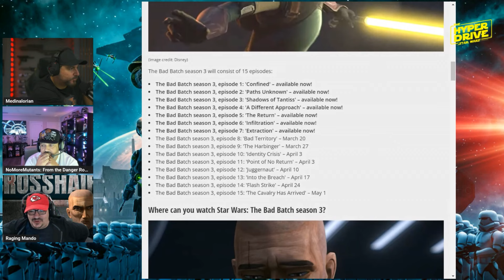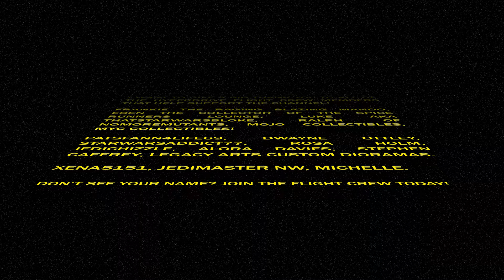Star Wars The Bad Batch Episodes 6 & 7 Reaction!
Star Wars The Bad Batch released episodes 6 and 7 today on Disney Plus! Here is our reaction and initial thoughts on the episode!